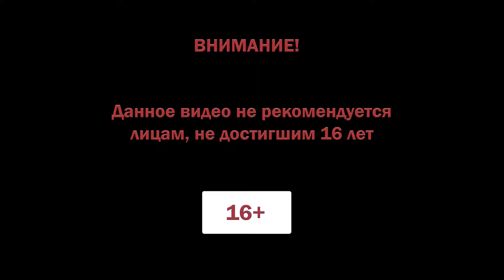Raft прохождение #35 ♦ МОТОР ♦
Raft прохождение .